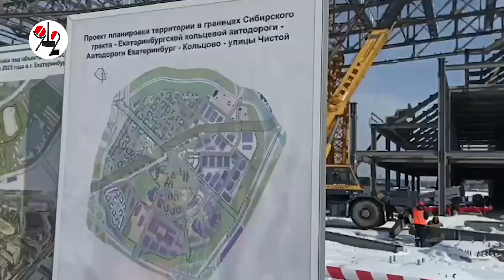Деревня Универсиады побила Эйфелеву башню.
На 30 гектарах вскипело строительство.